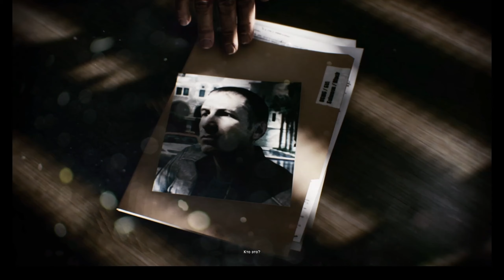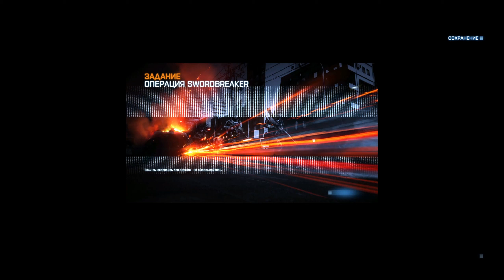Battlefield 3 ЧАСТЬ 1 ИГРОФИЛЬМ